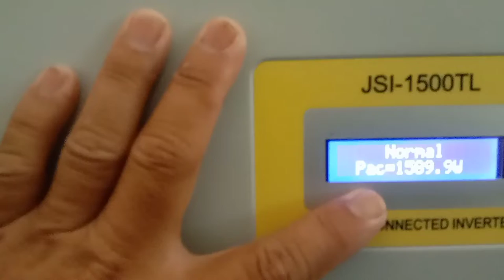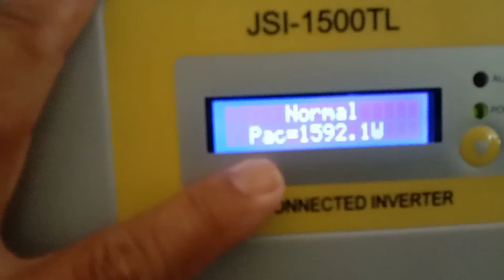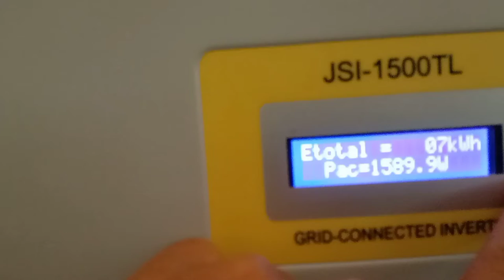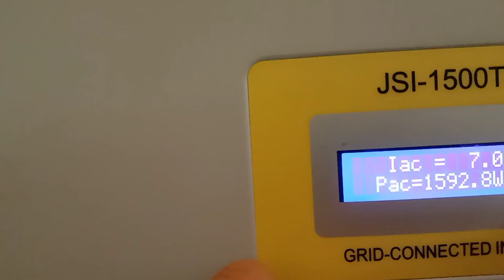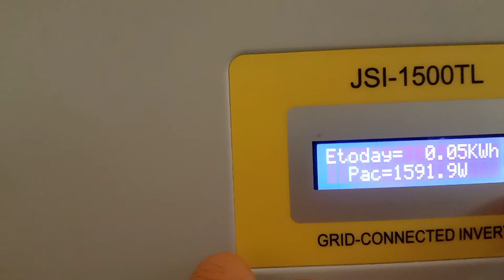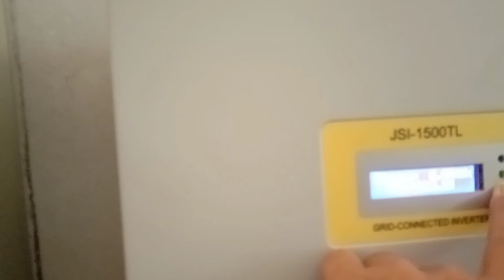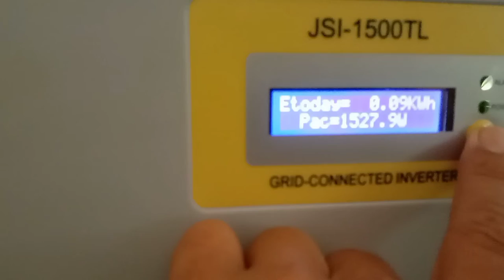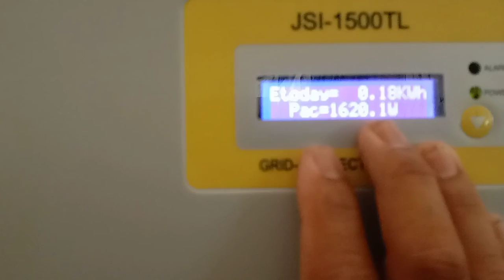1.5 kw. ได้ไฟทะลุ1600w ทำได้ไง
ดูการทำงาน เครื่องที่ถวายวัด ไฟแรงมาก 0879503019 ช่างกร